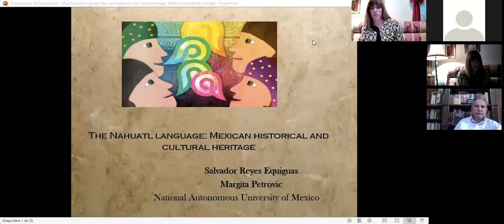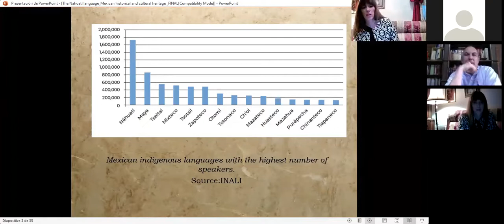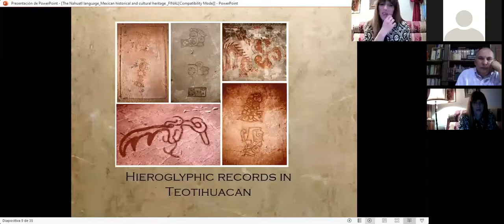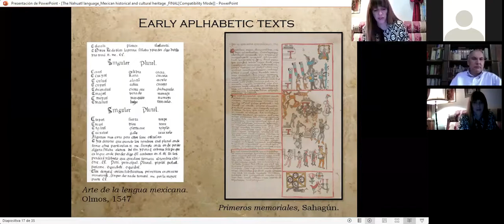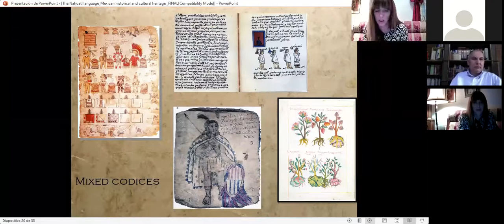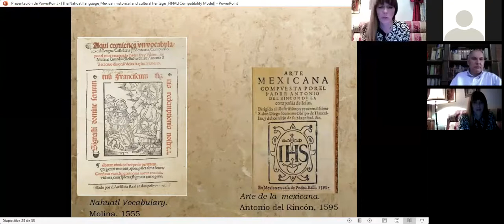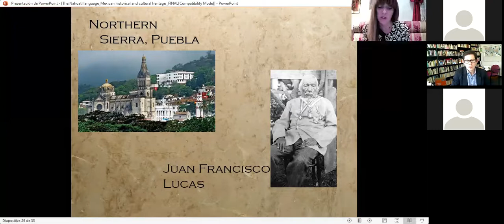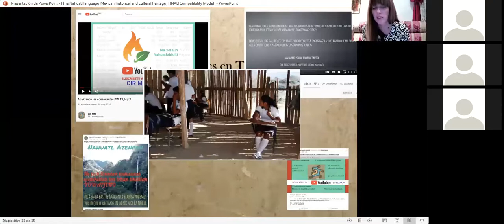Panel 8 Indigenous Cultures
Indigenous philosophies and global justic. Krushil Watene, Massey University
The Nahuatl Language - Mexican historical and cultural heritage. Salvador Reyes / Margita Petrovic, National Library of Mexico / Faculty of Social and Political Sciences -UNAM
Moderator: Leonel Alvarado, Massey University

 1st International Colloquium of Mexican and New Zealander Studies, organised by PUEAA UNAM and Massey University.

March 17 and 18 (Mexico) 18 and 19 ( New Zealand) 2021